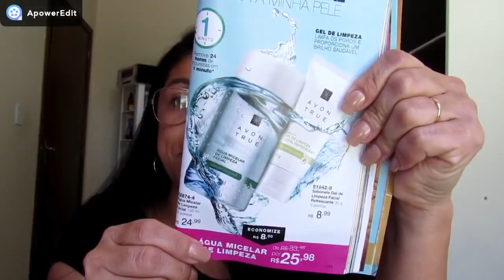Agua micelar da Avon True por Tatiane Sales